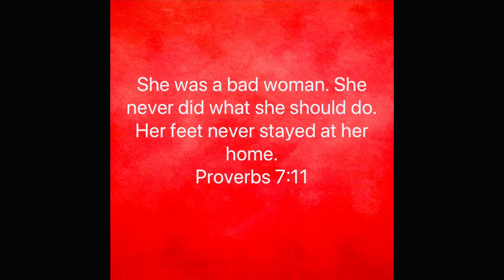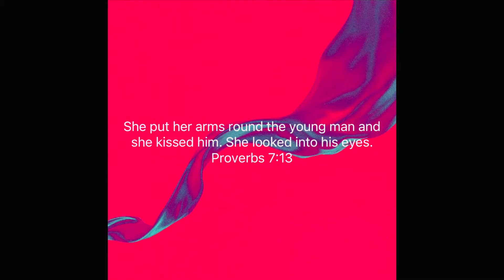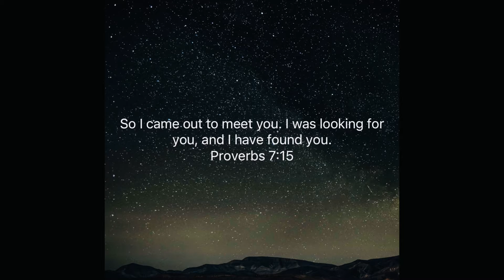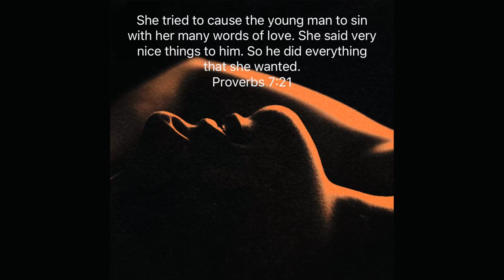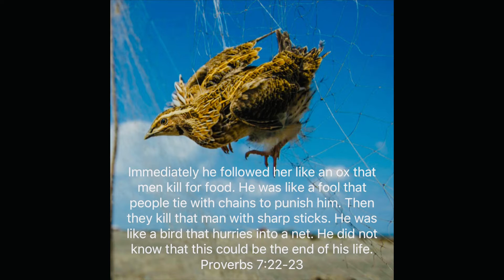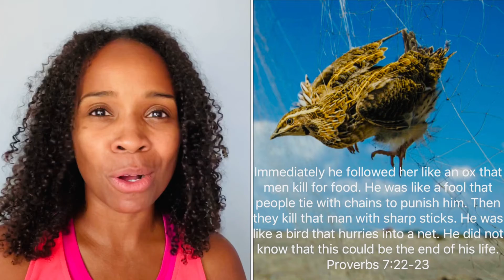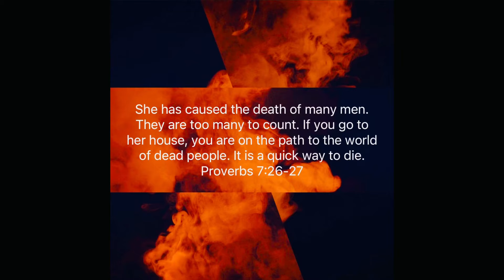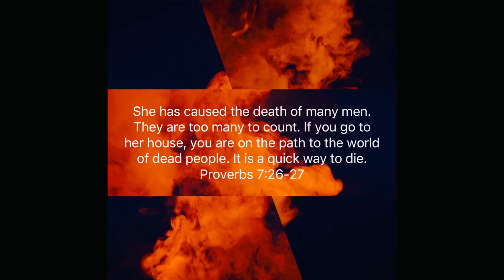Elevation And Transformation Series E.A.T.| Proverbs 7… Prostitution-Dead To Me | Ghetto Bible Study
Elevation And Transformation series E.A.T. nourishes the spirit one bite of truth at a time. We’re reading the Bible all the way through and today’s message warns our young men about the deadly trap of prostitution. Praying for spiritual growth with every person that takes a bite out of God’s message.